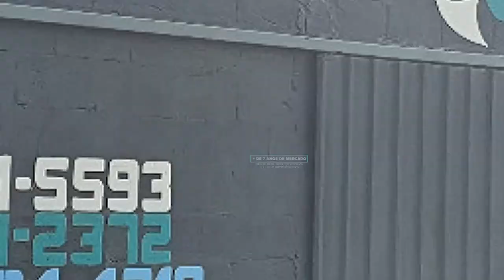SUPER FITA DE REPARO!! Fita para reparos em tanques geomembrana - video 13